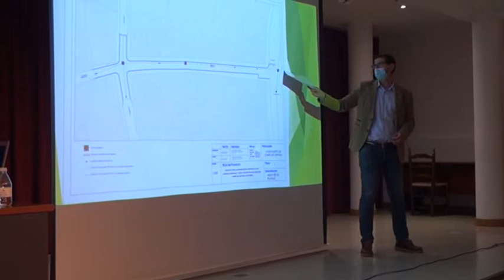Reunión con vecinos por obras calle Cardenal Monescillo